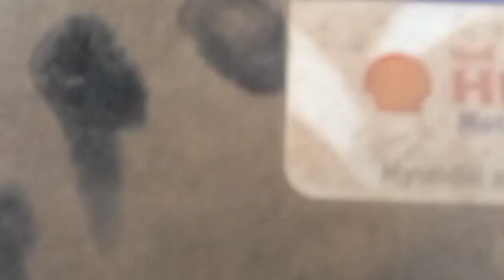Hyundai Elantra a/c not working ? Hyundai Elantra a/c compressor l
discretion

hyundai elantra a/c not working
hyundai elantra a/c compressor
hyundai elantra crash test
hyundai elantra car
hyundai elantra canada
hyundai elantra crankshaft
position sensor
hyundai elantra car 2023
hyundai elantra car tour
hyundai elantra commercial
hyundai elantra cabin air filter
hyundai a/c
hyundai a/c not working
hyundai a/c fuse location
hyundai a coupe
hyundai creta 2023
hyundai creta
hyundai car
hyundai casper 2023
hyundai casper
hyundai creta knight edition
2013 hyundai elantra a/c recharge
2013 hyundai elantra a/c not
working
2013 hyundai sonata a/c not
working
2018 hyundai tucson a/c
problems
hyundai cng cars
2014 hyundai elantra a/c
compressor replacement
Hyundai motor India
hyundai exter
Hyundai Motor
Company
hyundai elantra
hyundai ksa
hyundai tucson
hyundai exter price in india
hyundai accent
hyundai creta
hyundai venue
hyundai kona
What is Hyundai Exter?
What is the price of Hyundai Exter?
Is Hyundai Exter a 7 seater?
What is the mileage of Hyundai
Exter?
Hyundai Exter on road price Bangalore
Hyundai Exter safety rating Global NCAP
Hyundai Exter on road price Chennai
Hyundai Exter on road price, Hyderabad